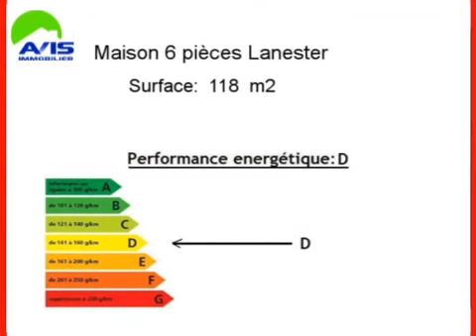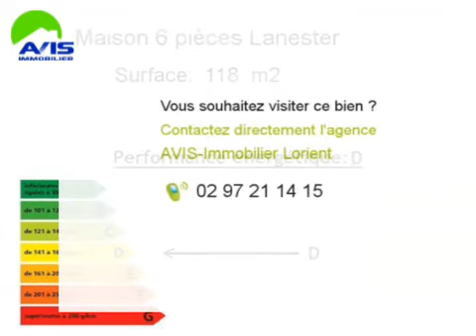Achat Vente Maison Lanester 56600 - 118 m2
Cliquez sur ce lien pour en savoir plus (prix, contacts)